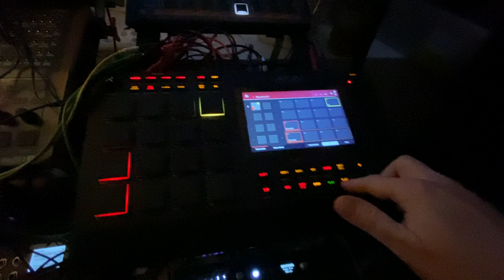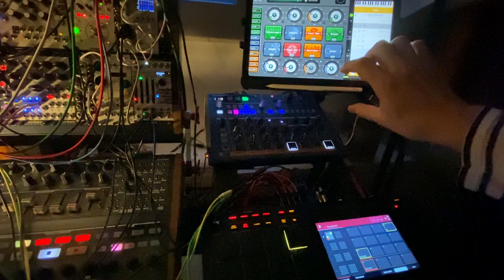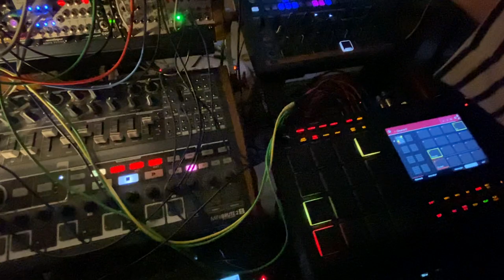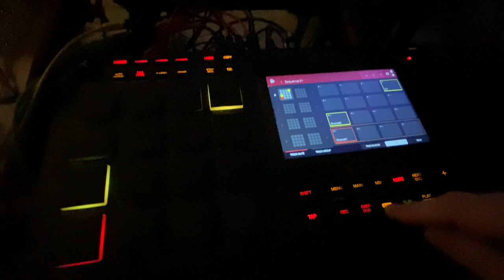Spring Breeze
That jam is in C Aeolian dominant (C-D-E-F-G-Ab-Bb), so I had to think of the god of winds. I also tried to use an iPad FX app called 'Tornado',  hence the title of that mix.